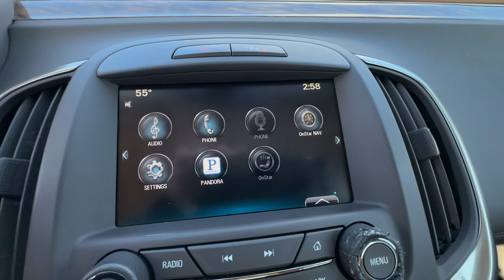2014 Buick LaCrosse Easton, Allentown, Bethlehem, Hellertown, PA, Phillipsburg, NJ B93036A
Carbon Black Metallic Used 2014 Buick LaCrosse Leather Group available in Easton, Pennsylvania at Star Buick Easton. Servicing the Allentown, Bethlehem, Hellertown, PA, Phillipsburg, NJ area.

**LOCAL TRADE IN **LEATHER **BLUETOOTH **BACKUP CAMERA **USB PORT **SATELLITE RADIO **MEMORY SETTINGS **HEATED SEATS **DUAL POWER SEATS **REMOTE KEYLESS ENTRY **REMOTE START **REAR PARK ASSIST 8-Way Power Driver Seat Adjuster 8-Way Power Front Passenger Seat Adjuster Automatic temperature control Front dual zone A/C Leather 1SL Premium 7-Speaker Audio System Feature Premium audio system: IntelliLink Radio: Buick IntelliLink AM/FM Stereo w/CD Player SIRIUSXM Satellite Radio Steering wheel mounted audio controls. 2014 Buick LaCrosse Leather Group 3.6L V6 E85 Flex Fuel SIDI DOHC VVT 4D Sedan 6-Speed Automatic Electronic with Overdrive BlackbrbrbrLehigh Valleys Largest GM Dealer! Star is a family owned and operated dealership that has been serving our area for over 37 years. With 3 locations we have over 600 Cars to Choose from!